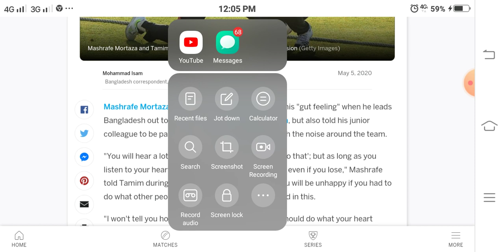'Listen to your heart' - Mashrafe Mortaza's captaincy tip to Tamim Iqbal